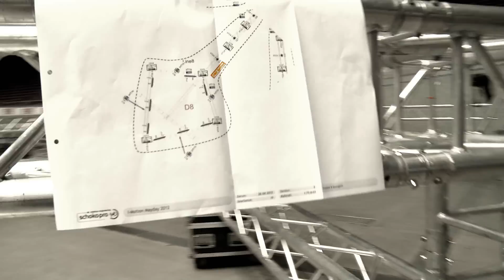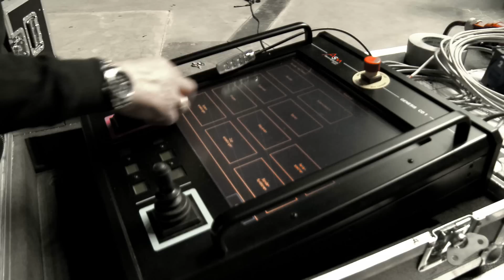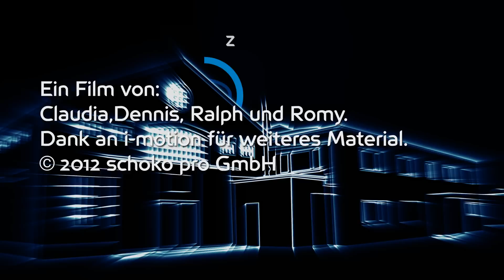MAYDAY 2012: Rise of the Beast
Spektakuläre Show bei der „Mutter aller Raves": Die MAYDAY hat in der Nacht zum 1. Mai wieder 25.000 Techno-Fans in die Dortmunder Westfalenhallen gelockt. Die Production Company schoko pro aus Wiesbaden setzte im Auftrag der Agentur I-Motion die komplette technische Ausstattung in der Arena um. Dort befand sich auch das diesjährige Technik-Highlight: Eine gewaltige, über dem Dancefloor schwebende Kinetik-Konstruktion.